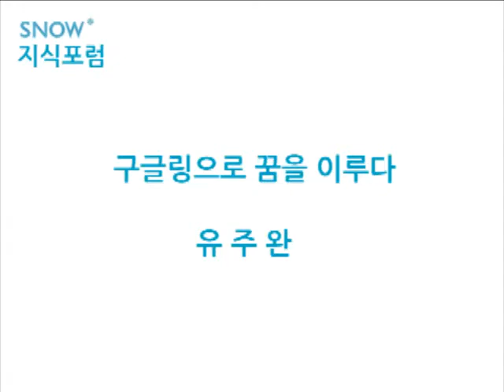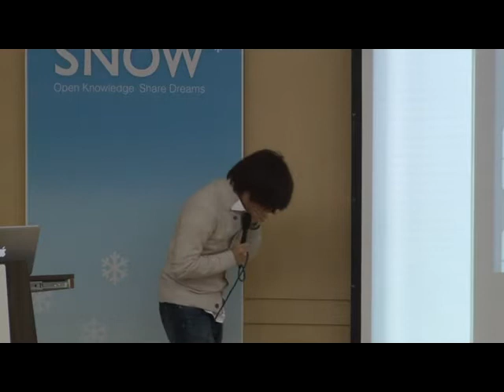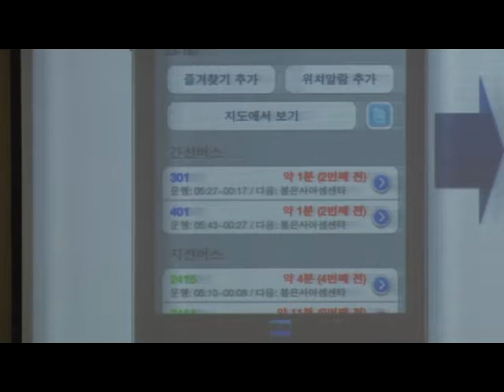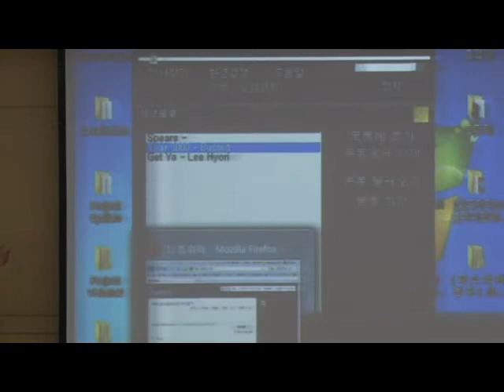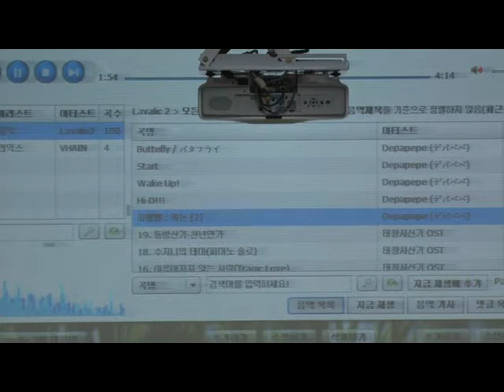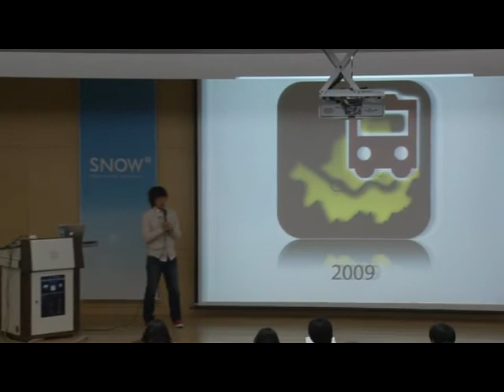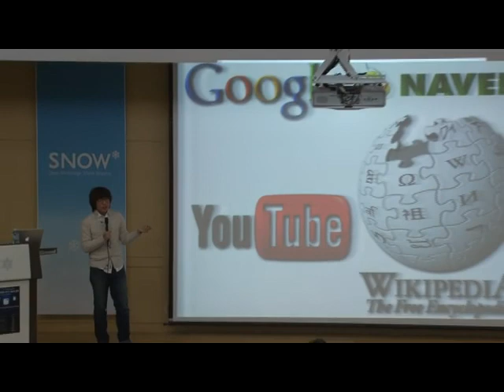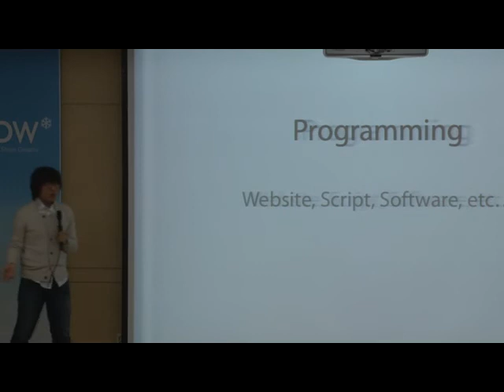[SNOW 지식포럼] 구글링으로 꿈을 이루다 - 유주완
[SNOW 지식포럼] 구글링으로 꿈을 이루다
2011년1월 22일 숙명여대 제1캠퍼스 진리관 B101호 중강당
연사자: 유주완, 서울버스 앱 개발자